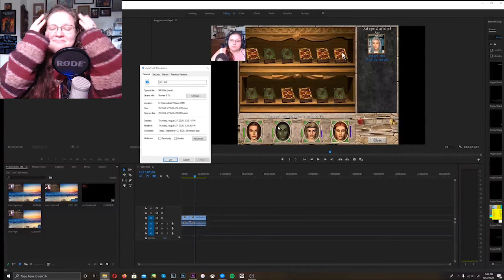The (Crappy) Fix - Might and Magic VII: For Blood and Honor #4 & 5 Recap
Hello everybody! I could not figure out how to fix my corrupted audio for episodes 4 and 5 of this series and then found out that the entire video for episode 6 had done some truly funky stuff and I was unable to recover any footage. After this episode, we will return to the normal format episodes for MM6 and MM7. Thank you for your patience and continued support!